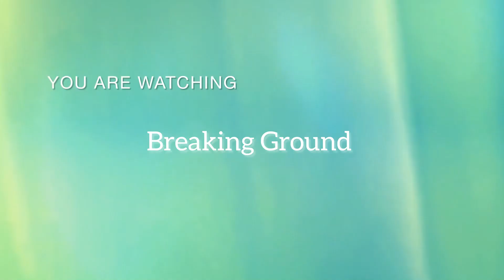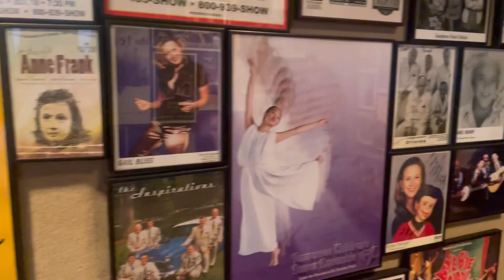pageant roadtrip royaltyusapageant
Join Me! As I hit the road to support a sister queen at her